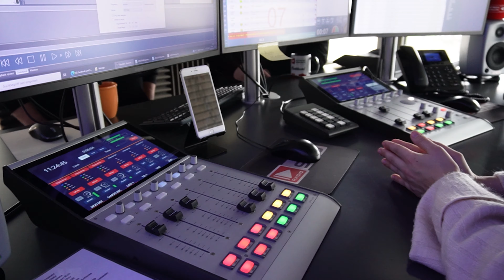Ein DIY Action-Brettspiel das richtig Laune macht | Einfaches DIY-Projekt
Endlich wieder ein DIY-Projekt. Heute bauen wir für euch ein actionreiches Spiel das richtig Spaß und Laune macht. Genau das Richtige für eure nächste Party.

Das Projekt ist dabei einfach für jedermann selbst umzusetzen und erfordert keine teuren Materialien. Wir zeigen euch den Bauprozess sowie das fertige Spiel und testen es natürlich auch für euch.

Ziel des Spiels ist es, die eigenen Spielsteine mittels eines Gummis durch ein kleines Tor, auf die Seite des Gegners zu katapultieren. Wer als erstes alle seine Steine auf die Seite des Gegners gebracht hat gewinnt.

Ein schnelles Partyspiel das echt Laune macht :)

Des Weiteren geben wir in diesem Video die Gewinner/innen für das Gewinnspiel aus unserem Video vom 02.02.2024 bekannt.

Wir wünschen euch viel Spaß bei diesem Video!

Kapitel:
00:00 Intro
01:21 Vorstellung des DIY-Projekts
01:50 Der Bau des Spiels
04:45 Fertigstellung des Spiels
05:29 Auflösung des Gewinnspiels
06:14 News zu unseren Medienauftritten
06:55 Das Spiel im Praxis-Test
08:24 Andis Upgrade zum Spiel
09:54 Outro